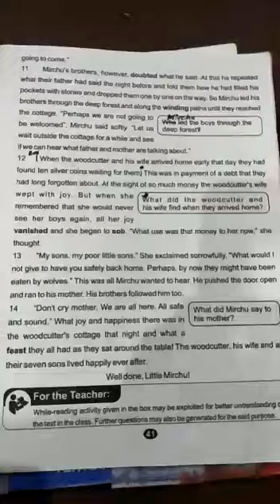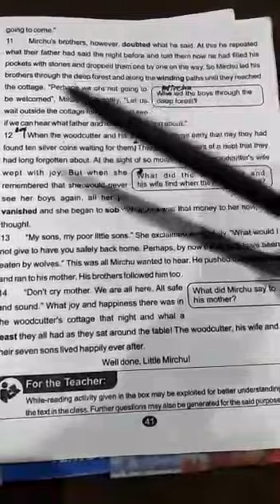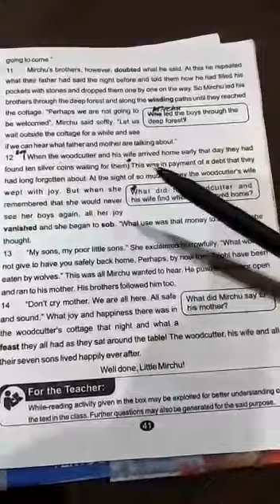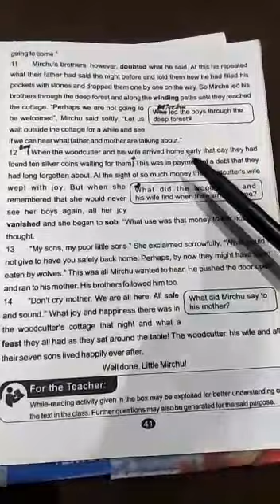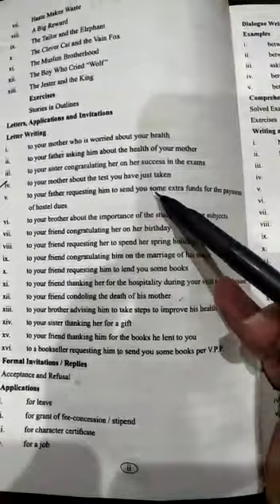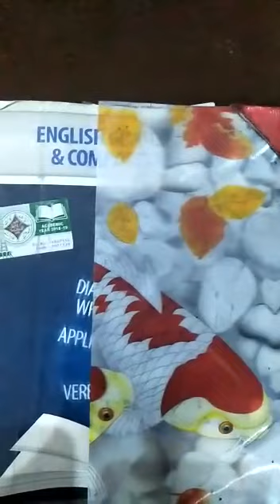Class 8 Eng A chap #7.....+ Eng B 4th letter